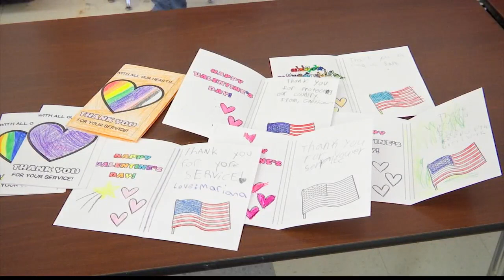Students make Valentine's Day cards for veterans